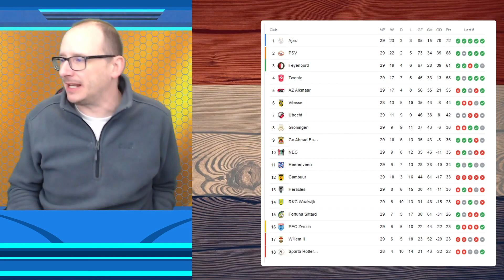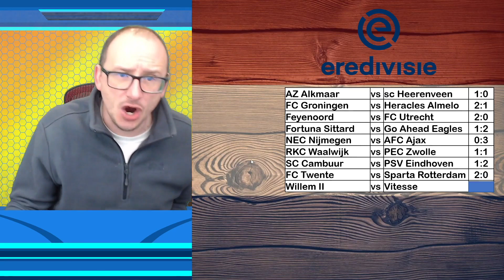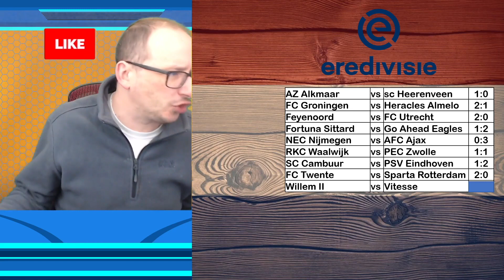2021/22 Eredivisie Predictions - Matchday 30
The 2021/22 Eredivisie season is here and in this video I will show you my predictions for matchday 30.

The matches we will be predicting are:

AZ Alkmaar vs sc Heerenveen
FC Groningen vs Heracles Almelo
Feyenoord vs FC Utrecht
Fortuna Sittard vs Go Ahead Eagles
NEC Nijmegen vs AFC Ajax
RKC Waalwijk vs PEC Zwolle
SC Cambuur vs PSV Eindhoven
FC Twente vs Sparta Rotterdam
Willem II vs Vitesse